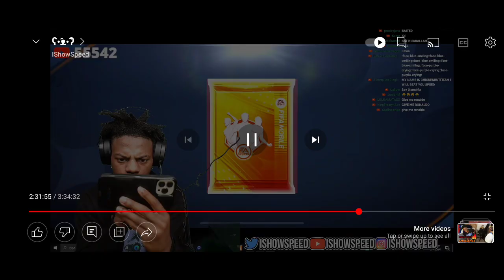IShowSpeed packs Cristiano Ronaldo in FIFA MOBILE😃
ishowspeed
Ishowspeed reaction
Ishowspeed Cristiano Ronaldo
FIFA MOBILE
ishowspeed,
ishowspeed world cup,
ishowspeed song,
ishowspeed haunted house,
ishowspeed funny moments compilation,
ishowspeed world cup song,
ishowspeed shake,
ishowspeed girlfriend,
ishowspeed ronaldo,
ishowspeed roblox,
ishowspeed akinator,
ishowspeed aaliyah,
ishowspeed almost gets banned compilation,
ishowspeed are you serious right now,
ishowspeed and kai cenat,
ishowspeed ava,
ishowspeed and lil nas x,
ishowspeed adin ross,
ishowspeed and ksi,
ishowspeed and ice spice,
a ishowspeed le toca ronaldo,
adin ross ishowspeed,
ava ishowspeed,
akinator ishowspeed,
alphonso davies ishowspeed,
ash kaash ishowspeed,
are you serious right now ishowspeed,
argentina vs france ishowspeed,
apeirophobia ishowspeed,
al nassr ishowspeed,
ishowspeed bald,
ishowspeed barking,
ishowspeed brother,
ishowspeed birthday,
ishowspeed best moments,
ishowspeed basketball,
ishowspeed banned,
ishowspeed bounce that a$$,
ishowspeed breaks his setup,
ishowspeed big lips,
bounce that a$$ ishowspeed,
best of ishowspeed,
breathe air ishowspeed,
best of ishowspeed 2022,
brazil ishowspeed,
bradley ishowspeed,
bald ishowspeed,
ben vs ishowspeed,
bitlife ishowspeed,
backrooms ishowspeed,
ishowspeed charity match,
ishowspeed crying,
ishowspeed cristiano ronaldo,
ishowspeed clips,
ishowspeed compilation,
ishowspeed central cee,
ishowspeed crypto scam,
ishowspeed chinese song,
ishowspeed crush,
ishowspeed calls 911,
clips that made ishowspeed famous reaction,
clips that made ishowspeed famous,
clips that made ishowspeed famous 2,
cristiano ronaldo ishowspeed,
central cee ishowspeed,
coryxkenshin vs ishowspeed,
chunkz ishowspeed,
cristiano ronaldo siuuu ishowspeed,
charity match ishowspeed,
chinese song ishowspeed,
ishowspeed dance,
ishowspeed doors,
ishowspeed diss track,
ishowspeed dad,
ishowspeed dream,
ishowspeed driving,
ishowspeed destroys his setup,
ishowspeed daughter,
ishowspeed deleted stream,
ishowspeed date,
do you love god ishowspeed ben,
david lynn ishowspeed,
dream ishowspeed,
doors ishowspeed,
double date with dad ishowspeed,
daily dose of internet ishowspeed,
diss track ishowspeed,
dark web ishowspeed,
double date ishowspeed,
dame tu cosita ishowspeed,
ishowspeed edit,
ishowspeed erika,
ishowspeed eats hottest chip,
ishowspeed exposed,
ishowspeed eats indian food,
ishowspeed eye tracking,
ishowspeed eats scorpion,
ishowspeed emote,
ishowspeed eating,
ishowspeed every month,
elon musk ishowspeed,
every ishowspeed stream,
erika ishowspeed,
elanga ishowspeed,
elden ring ishowspeed,
edit ishowspeed,
edp445 ishowspeed wwe,
eviebot ishowspeed,
earrape ishowspeed,
emo ishowspeed,
ishowspeed fortnite,
ishowspeed fortnite skin,
ishowspeed football,
ishowspeed fifa 23,
ishowspeed fnaf,
ishowspeed funny,
ishowspeed fifa 23 pack opening,
ishowspeed funniest moments,
ishowspeed freestyle,
ishowspeed fall guys,
f ishowspeed world cup,
funny ishowspeed moments,
futcrunch ishowspeed,
fortnite ishowspeed skin,
funny ishowspeed moments reaction,
fifa ishowspeed,
fifa 23 ishowspeed,
fnaf ishowspeed,
football ishowspeed,
fall guys ishowspeed,
ishowspeed gta rp,
ishowspeed going bald,
ishowspeed gets hacked,
ishowspeed god is good,
ishowspeed getting over it,
ishowspeed goes bald,
ishowspeed geometry dash,
ishowspeed gta,
ishowspeed gmod,
ishowspeed god is great god is good,
god is good ishowspeed,
get get down ishowspeed,
give it to me ishowspeed,
getting over it ishowspeed,
geometry dash ishowspeed,
gmod ishowspeed,
guess what ishowspeed,
gta rp ishowspeed,
giga ishowspeed,
gta ishowspeed,
ishowspeed horror games,
ishowspeed hacked,
ishowspeed halloween,
ishowspeed happy tree friends,
ishowspeed haunted house full video,
ishowspeed hot chip,
ishowspeed haircut,
ishowspeed horror,
ishowspeed hit the road jack,
ishowspeed 900k,
ishowspeed 90 years old,
ishowspeed 9 hour stream,
ishowspeed 99999 robux,
ishowspeed 9 million fart,
ishowspeed 999,
ishowspeed 911 fortnite,
95 ishowspeed,
911 prank call ishowspeed,
911 calls ishowspeed,
900k ishowspeed,
9 year old moroccan ronaldo ishowspeed,
90 year old ishowspeed,
9th of august ishowspeed,
911 prank ishowspeed,
goal 90 ishowspeed,
guy calls 911 on ishishowspeish